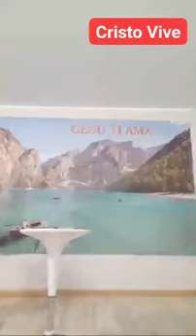IL NOSTRO CORPO TERRENO SI DEVE PREPARARE E ABITUARE ALL'AMBIENTE DELLA GLORIA CELESTE! - parte 2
Predicazione Bíblica /// AlleluYah Messaggio condiviso in una Casa di Preghiera a Ravanusa 🇮🇹 28/11/2021 -